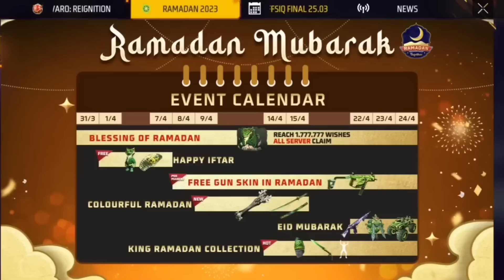NEXT ALL INCUBATOR FREE FIRE| FREE FIRE NEW EVENT| FF NEW EVENT TODAY| GARENA FREE FIRE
Thankyou